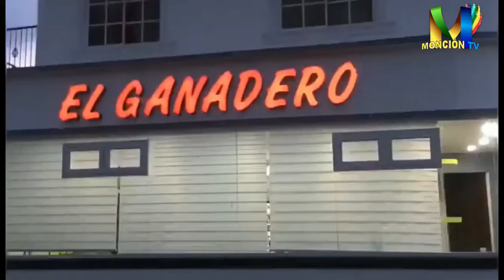MONCION AL DIA CLASES PRESENCIALES